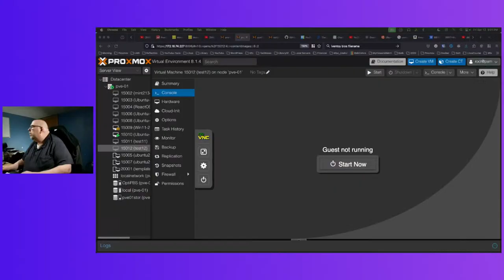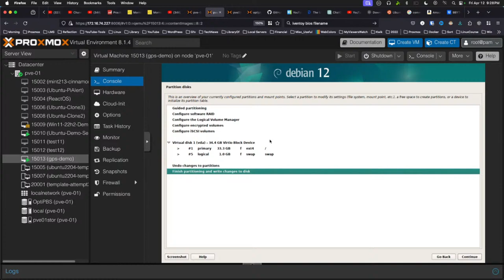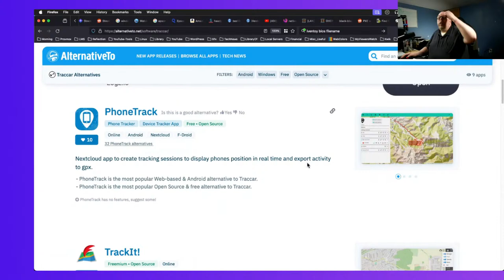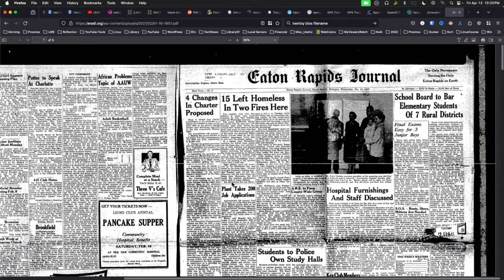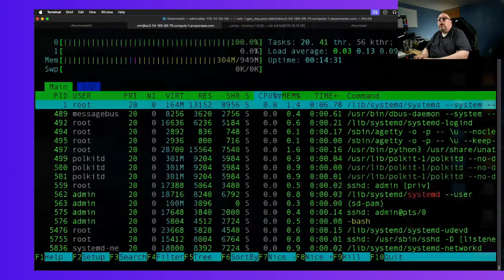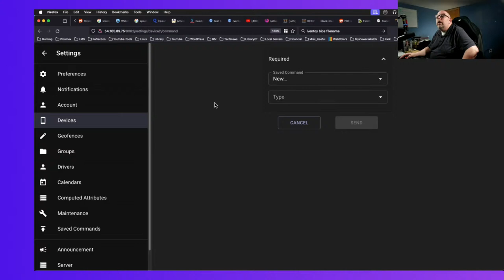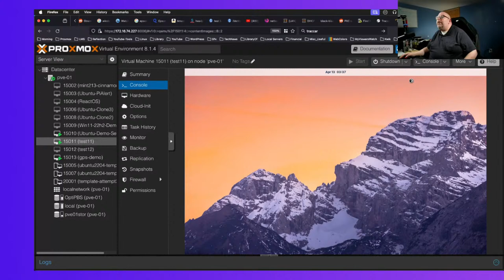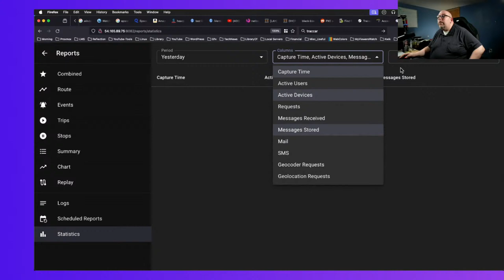iVentoy: The Ultimate Network Multiboot Solution?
I've got it "partially" working. Still trying to work out a few issues, especially with UEFI. Maybe the audience will be able to give me ideas to make it all work.

⏱️⏱️VIDEO CHAPTERS⏱️⏱️:

00:00:00 - Introduction to Live Stream
00:16:24 - Discussing Network Booting and Technical Challenges
00:30:48 - Exploring Linux Installation and System Configuration
00:46:05 - Setting Up GPS Tracking Software on a Server
00:58:39 - Delving into Open Source GPS Tracking Systems
01:17:57 - Challenges with ADA Compliance for Web Content
01:30:41 - Debating the Impact of ADA Compliance on Small Businesses
01:47:55 - Live Testing of GPS Tracking Project
02:03:06 - Troubleshooting GPS Tracking App Connectivity
02:26:26 - Finalizing GPS Tracking Setup and Future Plans
02:39:03 - Reflecting on the Stream's Progress and Next Steps
02:51:32 - Wrapping Up the Stream with discussion of Python Scripting